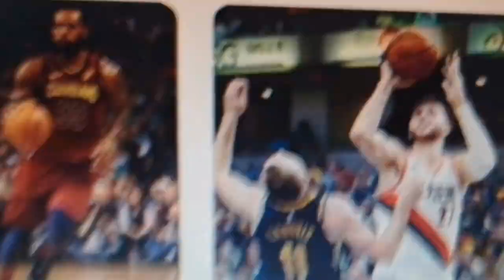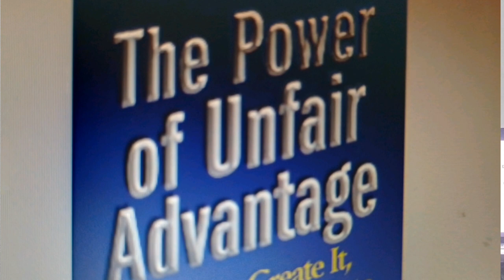become successful like Mungai Eve Today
THIS VIDEO WILL EXPLAIN HOW YOU CAN ,OR THINGS YOU CAN DO TO BE SUCCESFUL AT A YOUNG AGE.